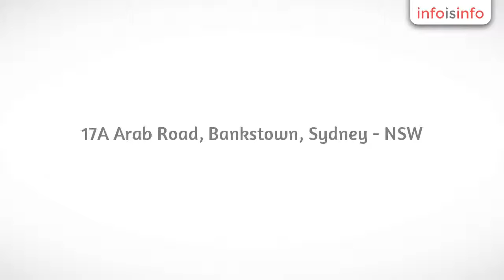Weight Loss in Bankstown - Crow Martial Arts - InfoIsInfo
Crow Martial Arts, Weight Loss in Bankstown.

Crow Martial Arts is a Martial Arts and Fitness facility located in Padstow (Bankstown area), New South Wales, Australia. Crow offers a variety of different services for its customers, including Martial Arts classes, Self-defence programs, Brazilian Jiu-Jitsu classes, Taekwondo and Kickboxing classes, Group fitness and Personal training.

Classes cater for beginner, intermediate and advanced practitioners from 4 years on.

We offer a specifically designed program for young children (4 to 7years of age) called the Little Ravens Club. Here we help our young students develop basic martial arts skills, basic motor skills and life skills such as discipline, focus and manners.

Our Junior classes cater for students from 8 to 14 years of age. We offer specific classes for beginners and intermediate students as well as a special black belt program for this age group. Students develop basic to advanced martial arts skills and learn different self-defence techniques and strategies against common attacks.

In addition, martial arts teaches children values like discipline and focus which are further enhanced through our life skill program.

In addition to our general martial arts program Crow offers Brazilian Jiu-Jitsu classes for Junior students (9 to 14 years of age). Here students learn basic grappling and self-defence techniques.

Crow offers a variety of programs for teenager and adults. Our general martial arts classes cater for beginners and intermediate students with special classes for black belts. Students get educated in various techniques and strategies that help them develop the best possible skillset.

The Brazilian Jiu-Jitsu program is suitable for beginners and advanced practitioners. Students learn the full spectrum of this fascinating and highly strategic fighting style in a fun and engaging environment.

Our Kickboxing classes cater for beginners and intermediate practitioners and focuses on developing the basics of Kickboxing. With a main focus on technique, padwork and bodyweight exercises, these classes are the perfect way to get in shape while having fun.

Further Crow offers Personal training for fitness or martial arts. Our highly qualified coaches specialise in post rehabilitation work and performance training.

Other services include seminars, birthday parties and school programs.

  Crow Martial Arts is a Martial Arts and fitness facility.
Crow
 Martial Arts is about personal development through martial arts. All of
 our programs are designed to teach every student a ‘skill for life’.
Our members receive excellent instruction and training opportunities
from highly accredited instructors that are fun and interesting to train
 with.Classes cater for
beginners, intermediate and advanced students.  With separate classes
for adults, school students and children in each category.Crow
 has always provided a professional program and safe environment since
its beginning in 1996.  We educate our members in the areas of martial
arts skills, effective self-defence, fitness, competition skills, and
general life skills to build confidence.Crow
 guarantees results over the course of our programs to improve fitness,
increase focus, reduce personal stress, teach technical skills for
defending yourself and increasing self-discipline.